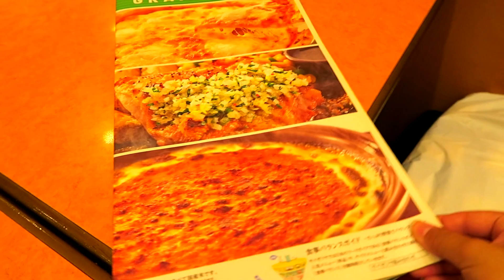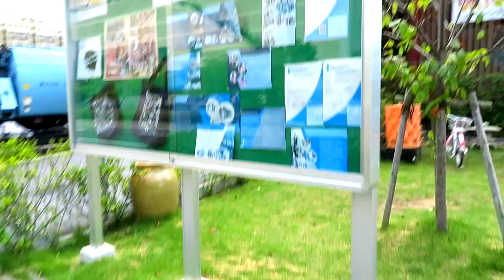Essen in KOBE | JAPAN VLOG 6 | GERMAN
Hallo und Konichiwa, Yuko hier. ^-^ Vlog Nr. 6 | Auch wieder etwas kürzer, weil wir nur 2 ganze Tage in Kobe waren und den einen ganzen Tag waren wir in Kyoto - Kommt als nächstes dann online!:) Und den anderen Tag waren wir beim Friseur, Schule und haben uns mit Freunden getroffen, was ich aber nicht aufnehmen wollte, weil privat.🙈 Hoffe ihr versteht das!:)Bis zum nächsten Mal!

✧Follow Me✧
▶︎SNAPCHAT yukohase

✧Equipment✧
Neue Vlog-Kamera
Alte Vlog-Kamera
Neues Stativ
Altes Stativ
Japanische Süßigkeiten
Für Feinschmecker